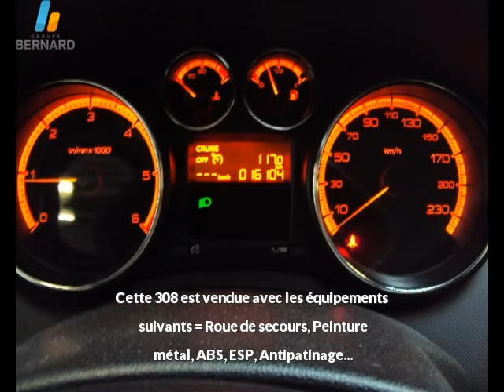Peugeot 308 occasion en vente à Bourg-en-Bresse, 01, par PEUGEOT BOURG-EN-BRESSE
Fiche technique de l'annonce auto n°22249 :
Marque : Peugeot
Modèle : 308
Version : 1.6 HDi92 FAP Active 5p
Energie : Diesel
Boîte de vitesse : Manuelle
Couleur : p. m. gris a
Nombre de portes : 5
Date d'immatriculation : 05/06/2012
Kilométrage : 16 104 km
Prix : 15 990 €